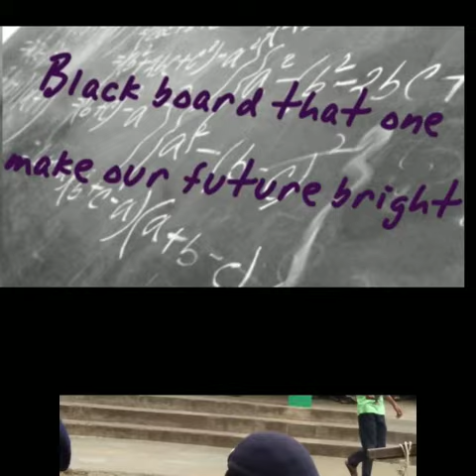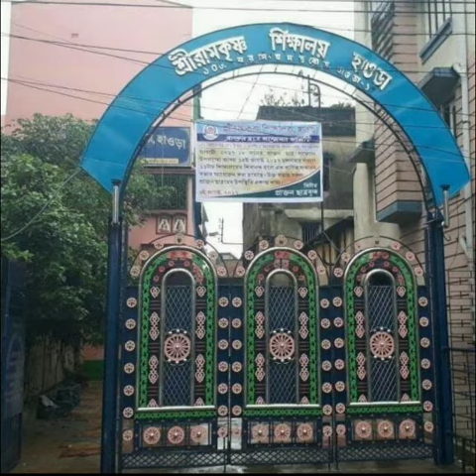Sri Ramkrishna Sikshalaya Howrah Science,Commerce,Arts batch 2018- 2020...Best Friends Forever 😚😚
This is a a school video of Science. Commerce. Arts batch 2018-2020. The fighting ,love ,Sharing of tiffin etc.

Learn moreListen ad-free with YouTube PremiumSongOn YouArtistSahim RaAlbumThe NiteLicensed to YouTube byDashGo/Audiobee (on behalf of SocialBooker Music Publishing), and 1 music rights societiesSongYAAR MOD DOArtistGURU RANDHAWA,MILLIND GABAAlbumYAAR MOD DOLicensed to YouTube byTseries Music (on behalf of T-Series); Sony ATV Publishing, LatinAutor, LatinAutor - UMPG, EMI Music Publishing, LatinAutor - SonyATV, and 8 music rights societies